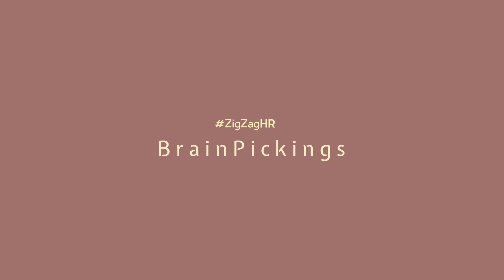Employee experience: How to keep the agenda for digitalization on track #62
[Dutch below]

Oliver Vancappel

Is Senior HR-IT Process Analyst and HR-IS Executive at Daikin Europe (12.000 employees in 28 countries).

Goes over the planning of different projects, which means that an average workday doesn’t exist. In fact he is responsible for digitalization, following up the ongoing projects and planning the next stages.

Implemented SAP SuccessFactors for Daikin EMEA with a first focus on Employee Central (“the starting point”), Performance & Goals, Learning and Time Off. He adds: “And reporting (of course).” In that way they have built a solid base to facilitate and strengthen the cooperation between the colleagues (including management).

Tries to keep the agenda for digitalization on track.

Describes employee experience as the subjective feeling of a person in the work environment. What happens with his/her expectations and how does he/she interpret his/her experiences? It’s about people (leaders, colleagues, customers,…), environment (workplace) and… the digital experience.

Looked traditionally at the processes and their efficiency, but by now he has learned to consider the subjective experiences as well. That’s the way the organization has changed its perspective too.

Learned to look from the user’s perspective. At HR that means: what does the employee need, want and feel? “It’s not looking at the employee, it’s looking from the employee, looking through his/her eyes.”

Admits that the digital aspect is the easy part, it’s all about meeting expectations. That requires that you need to know all the different expectations, needs and wishes.

Doesn’t forget that implementing a system usually isn’t a greenfield operation.

Watch the video, listen to the podcast and get inspired by the do’s and don’ts given by a real master of digitalization.

This podcast is brought to you in collaboration with SAP

Oliver Vancappel

Is Senior HR-IT Process Analyst en HR-IS Executive bij Daikin Europe (12.000 medewerkers in 28 landen).

Gaat over de planning van verschillende projecten, wat betekent dat een doorsnee werkdag niet echt bestaat. Hij is verantwoordelijk voor digitalisering, voor het opvolgen van de lopende projecten en het plannen van de volgende fasen. Wat zit er al in de pijplijn? Wat komt er nog bij?

Implementeerde SAP SuccessFactors voor Daikin EMEA met een eerste focus op Employee Central (“het startpunt”), Performance & Goals, Learning en Time Off. Hij vult aan: “En  rapportering (natuurlijk).” Op die manier hebben ze een solide basis opgebouwd om de samenwerking tussen de collega’s (inclusief het management) te faciliteren en te versterken.

Probeert de agenda voor digitalisering op schema te houden.

Beschrijft employee experience als het gevoel van een persoon in de werkomgeving. Wat gebeurt er met zijn/haar verwachtingen en hoe interpreteert hij/zij zijn/haar ervaringen? Het gaat om mensen (leiders, collega’s, klanten,...), de omgeving (werkplek) en... de digitale ervaring.

Keek traditioneel naar de processen en hun efficiëntie, maar inmiddels heeft hij geleerd om ook de subjectieve ervaringen niet te veronachtzamen. De organisatie heeft haar perspectief op dezelfde manier veranderd.

Leerde om het perspectief van de gebruiker te leren kennen. Bij HR betekent dat: wat heeft de medewerker nodig? Wat wil hij/zij? Wat voelt hij/zij? “Ik kijk niet naar de werknemer, ik kijk vanuit de werknemer, ik door zijn/haar ogen.”

Is trots op de samenwerking met alle afdelingen en alle filialen, over de grenzen heen. Het implementeren van software om die samenwerking te vergemakkelijken en te verbeteren, is dankbaar, je kan meteen genieten van de resultaten.

Geeft toe dat het digitale aspect het gemakkelijke deel is, het draait uiteindelijk allemaal om het voldoen aan verwachtingen. Dat vereist dat je alle verschillende verwachtingen, behoeften en wensen moet kennen.

Vergeet niet dat het implementeren van een systeem meestal geen greenfield-operatie is. De meeste filialen hebben een eigen systeem, dus hoe overtuig je hen dat het beter is om een ander systeem te implementeren dat aan de behoeften van de hele groep kan voldoen?

Bekijk de video, luister naar de podcast en laat je inspireren door de do’s-and-don’ts van een expert in digitalisering. Profiteer van deze beknopte masterclass.

Honger naar meer?

And don’t forget: it’s a great time to be in HR!

Dit is een episode van Brainpickings XL, de special edition van onze populaire podcast.